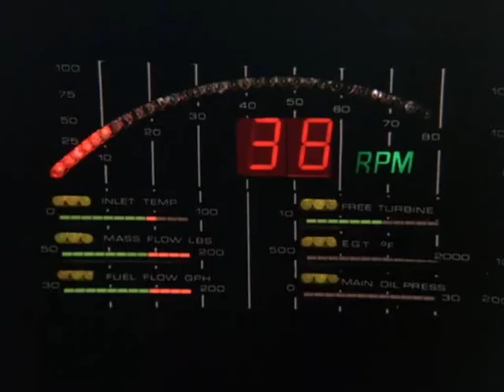Knight Rider S01E13 - Scene 4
KITT jumps off of a cliff to save Michael from episode "Forget Me Not".